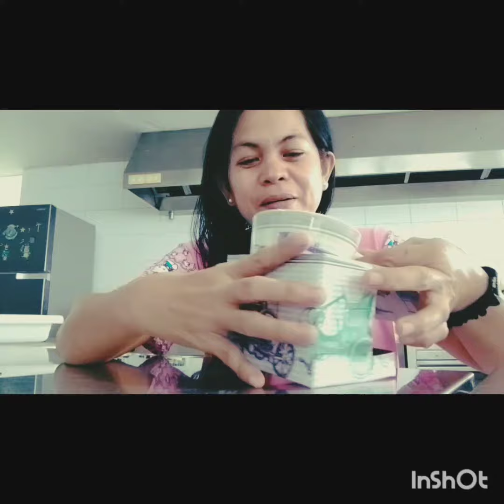Unboxing bagong tasa#shortvideo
Bagong biling tasa pang kapihan@almasalbosduritan